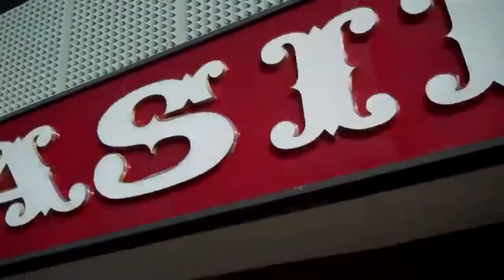On The Road With The NFO - Winnemucca, NV. - Nevada Filming Location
A perfect small downtown and main street area in Winnemucca, NV. Lots of history here and the town is less than 10 square miles total. A popular backdrop for several books, movies and even mentioned in the song, "I've Been Everywhere", originally recorded by Hank Snow in 1962. Winnemucca is one of many great Nevada filming locations!